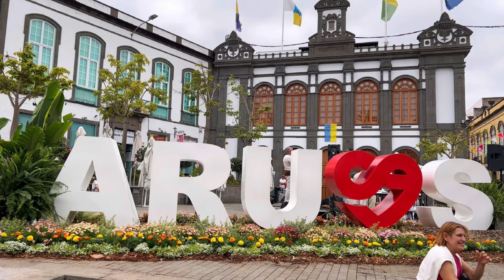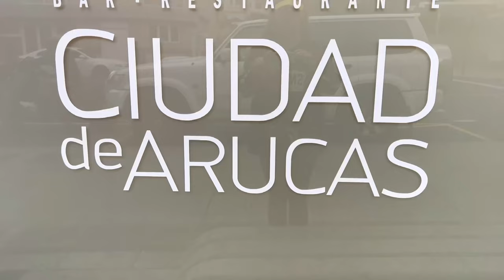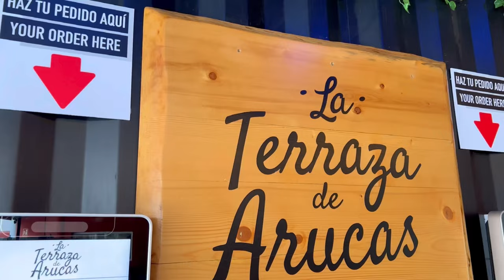🥰Qué ver en ARUCAS Gran Canaria🇮🇨 España 🇪🇸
Descubre conmigo un pueblo maravilloso, la ciudad de Arucas tiene mucho criterio pero sobre todo una iglesia impactante, muy similar a la de la sagrada familia de Barcelona, una gran feria, una playa paradisiaca con piscinas naturales, una comida típica canaria y muy económica y mucho más￼

🔥 😱 Descubre lo NOVEDOSO de Gran Canaria 🇮🇨😍 lugares paradisíacos 🏝 en este video le enseñare el hermoso de esta isla y CONOCER como viajar de una forma muy BARATA 🤑.

🙌 Ven y disfruta y ya sabrás por qué es uno de los lugares más TURÍSTICO de España 🇪🇸

😜 Nos vemos, si llegas al final del vídeo te aplaudo 👏 👏👏👏 porque te lo mereces 🏆.

Y si estás leyendo esto significa qué perteneces al 1% de la gente que si lee la descripción de los vídeos hasta el final, ERES ESPECIAL 👍 déjame un comentario 🗣 con un EMOJI de elefante 🐘 si veo esto me alegrarás el día 😃.

➡️Déjame un comentario si te gustaría conocer más sobre algún sitio de Gran Canaria y no ponerlos manos 🙌  a la obra 😎.